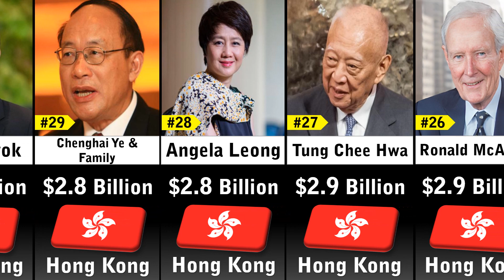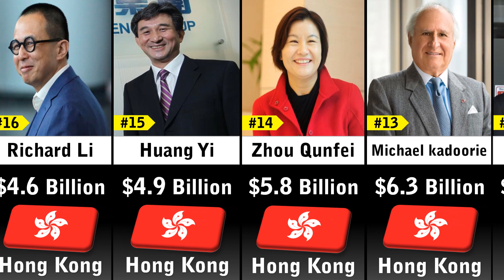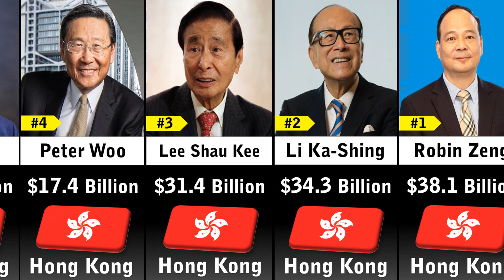Richest People In Hong Kong (2023)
In this video you'll see a list Richest People In Hong Kong 2023

Source: Forbes' Real-Time Billionaires 1/17/2023